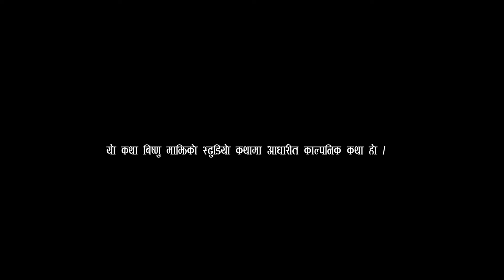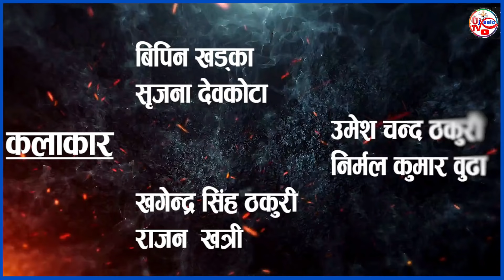बिष्णु माझिको स्टुडियोमा यसरी गीत रेकर्डिङ्ग हुन्छ Bishnu Majhi को स्टुडियो एक काल्पनीक प्रस्तुती